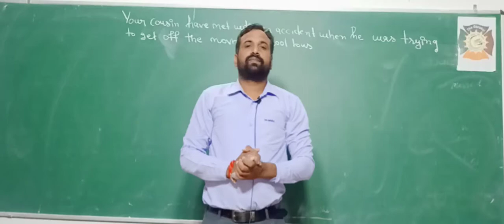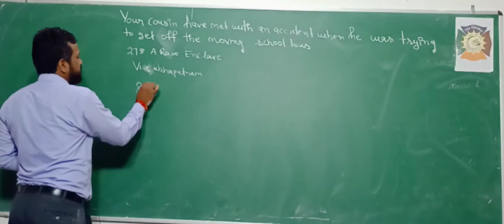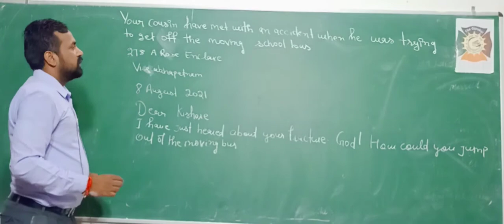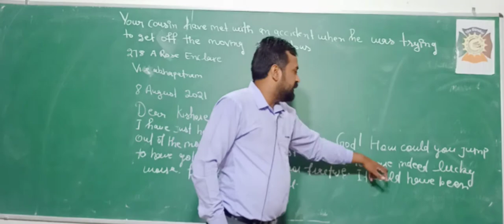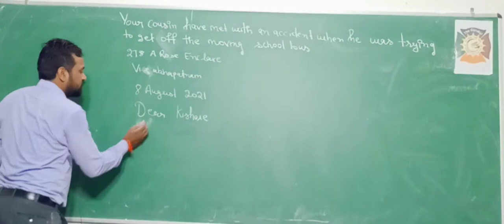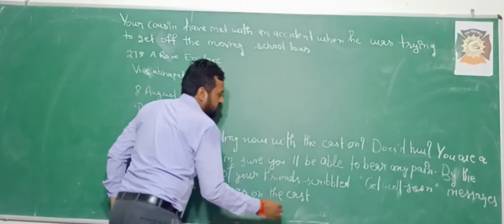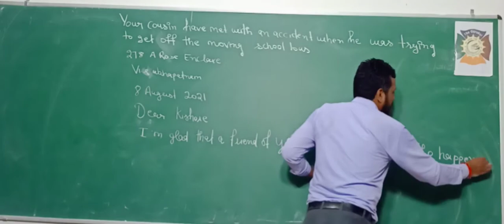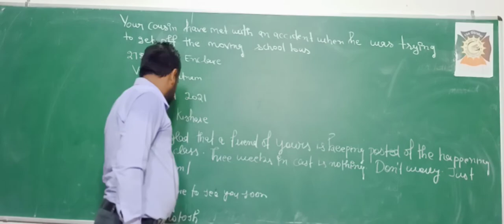CLASS 7 ENGLISH LETTER WRITING INFORMAL LETTER PART 4 SANDEEP SIR